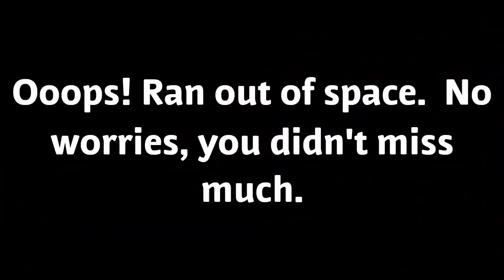He's back!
Children book

My children book